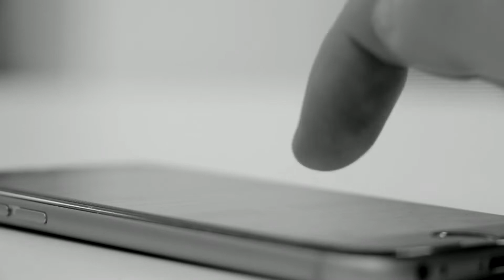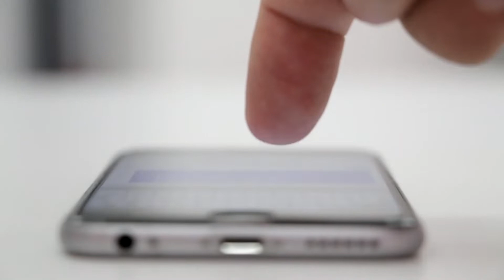Fake News prejudica trabalhos durante ações ao coronavírus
A segunda-feira em Andradas de foi informações desencontradas que causaram até certo pânico na população. Durante a coletiva a equipe municipal prometeu transparência na divulgação das informações e pediu para as pessoas evitam o compartilhamento de conteúdos duvidosos.